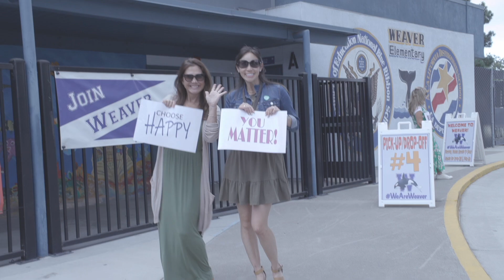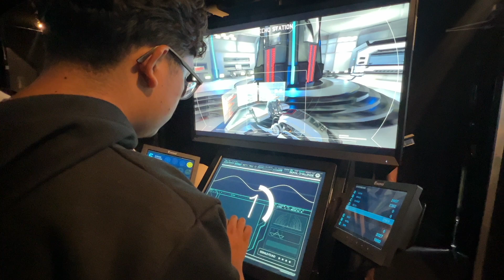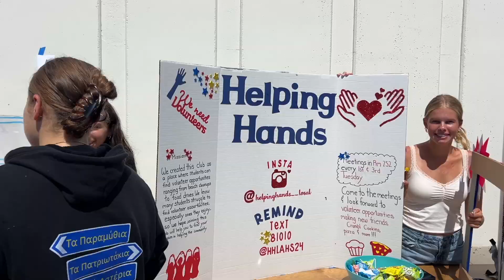The Wrap Up 9 20 24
This week's Wrap-Up spotlights PEACE Week across all nine campuses, a special visit from the U.S. Army’s Mobile STEM Exhibit at LAHS, and the excitement of Club Rush Week at both LAHS and Oak Middle School.